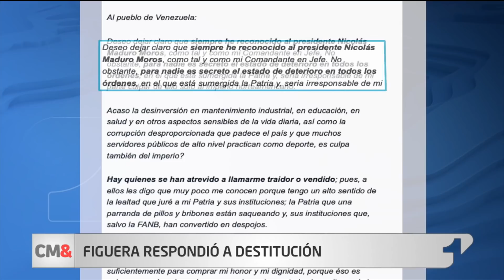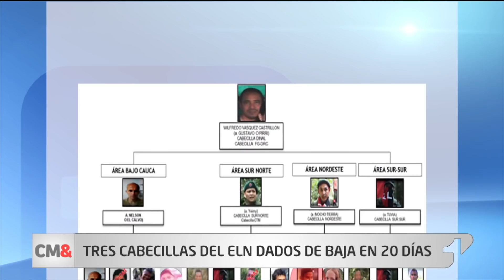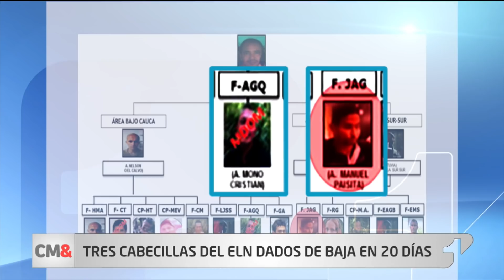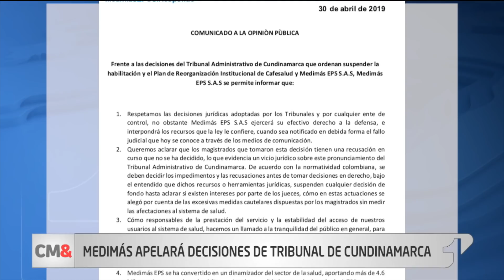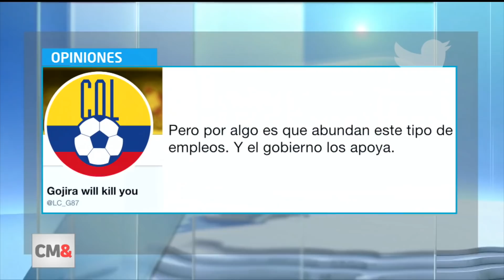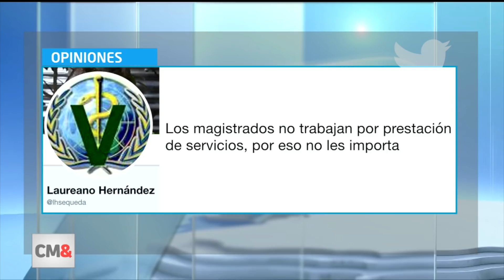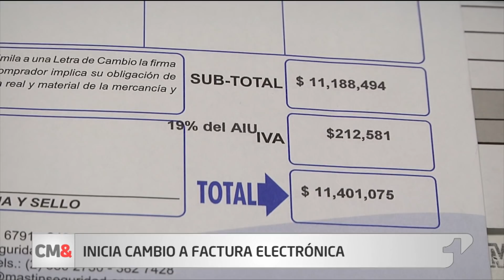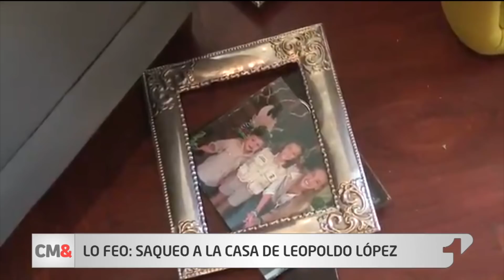CM& Mediodía 2 de mayo de 2019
CM& Mediodía